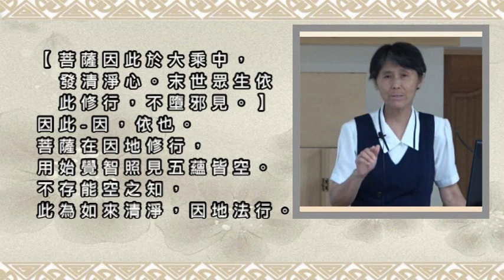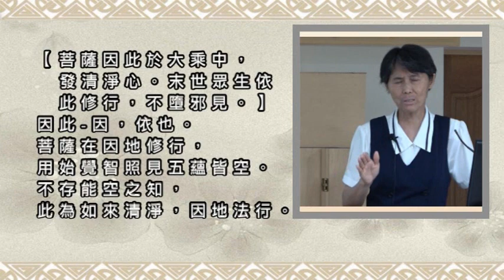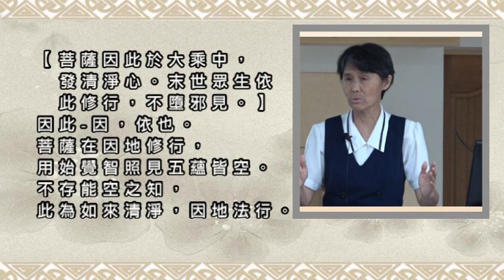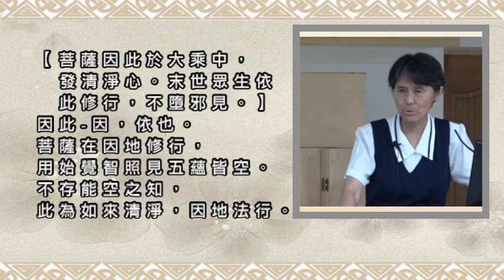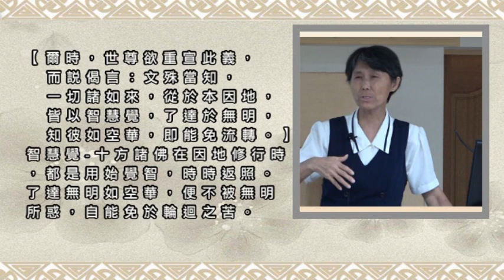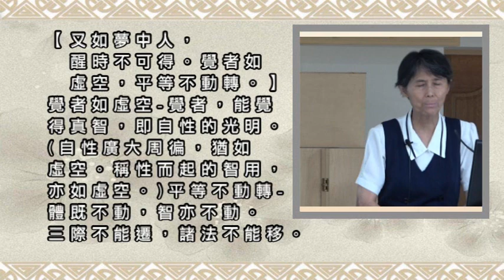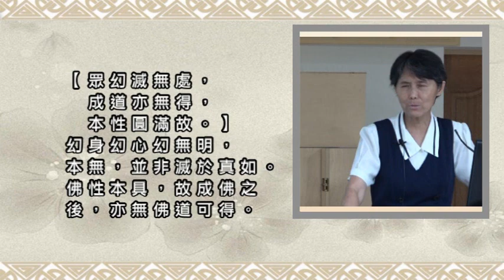008如法界性，究竟圓滿，徧十方故，是則名為因地法行。菩薩因此於大乘中，發清淨心。末世眾生依此修行，不墮邪見。爾時，世尊欲重宣此義，而說偈言：文殊當知，一切諸如來，從於本因地，皆以智慧覺，......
【如法界性，究竟圓滿，
徧十方故，是則名為因地法行。】
說明不空如來藏。
(1)如法界性-如，稱也。法界性即如來藏、一真法界。
(2)究竟圓滿-萬法皆備(不空如來藏)。
(3)徧十方-體無所不在，用也無所不在。

【菩薩因此於大乘中，發清淨心。
末世眾生依此修行，不墮邪見。】
因此-因，依也。
菩薩在因地修行，用始覺智照見五蘊皆空。
不存能空之知，此為如來清淨，因地法行。

【爾時，世尊欲重宣此義，而說偈言：文殊當知，
一切諸如來，從於本因地，皆以智慧覺，
了達於無明，知彼如空華，即能免流轉。】
智慧覺-十方諸佛在因地修行時，都是用始覺智，
時時返照。了達無明如空華，便不被無明所惑，
自能免於輪迴之苦。

【又如夢中人，醒時不可得。覺者如虛空，平等不動轉。】
覺者如虛空-覺者，能覺得真智，即自性的光明。
(自性廣大周徧，猶如虛空。稱性而起的智用，亦如虛空。)
平等不動轉-體既不動，智亦不動。
三際不能遷，諸法不能移。

【覺徧十方界，即得成佛道。 】
覺徧十方界- 覺，能覺之智與所覺之理。
能所是一，理智一如。理隨事徧，
事得理融，證入佛性，故能徧滿十方。

【眾幻滅無處，成道亦無得，本性圓滿故。】
幻身幻心幻無明，本無，並非滅於真如。
佛性本具，故成佛之後，亦無佛道可得。

【菩薩於此中，能發菩提心。末世諸眾生，修此免邪見。】
此中-圓覺性中。菩薩依真性，發菩提心。